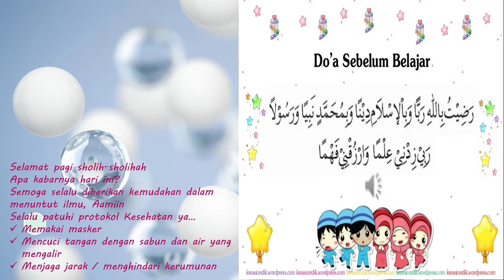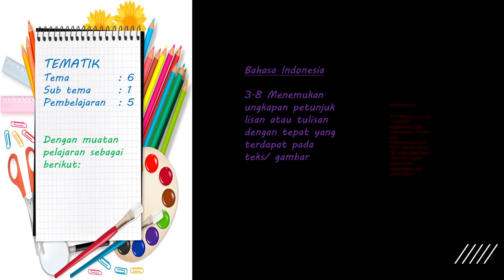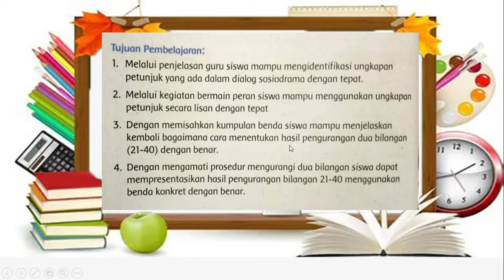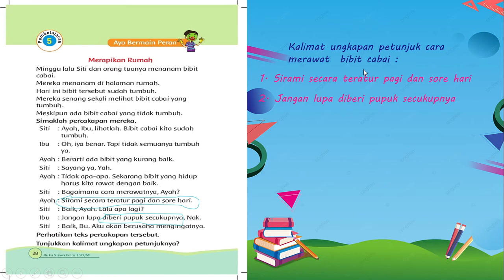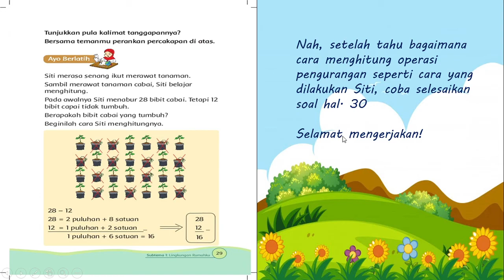Pembelajaran Tematik Kelas 1 Tema 6 Subtema 1 Pb 5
Pembelajaran Tematik Kelas 1D Tema 6 Subtema 1 Pb 5 Hari Kamis, 18 Februari 2021